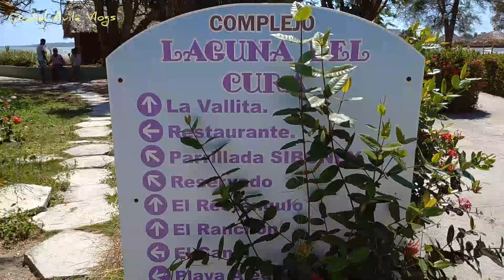Recorrido por La PLAYA Laguna del Cura en Cienfuegos CUBA|Ocdiel Avila Vlogs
👍Espero el vídeo sea de su agrado ,regálame un like si te gusto . Recorrido por La PLAYA Laguna del Cura en Cienfuegos CUBA|Ocdiel Avila Vlogs

🤨A los que no estén de acuerdo Me reservo los derechos ,ya que es basado en mi experiencia y con apoyo de otras personas.

Estamos creando una familia, muchas gracias a todos los que son parte de ella.

👍Gracias a los nuevos miembros del Canal.

Estoy en Instagram como @ocdielavila.

🎬Link del Canal de Alegrías
Tour por Tienda Deportiva en Moscú
👍Espero el vídeo sea de su agrado ,regálame un like si te gusto .

Músico: ASHUTOSH
Músico: ASHUTOSH